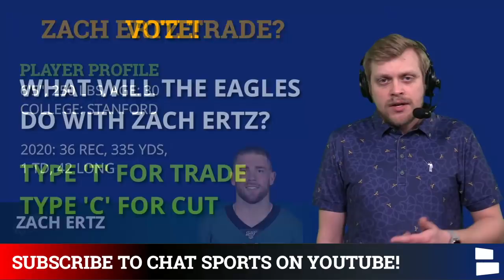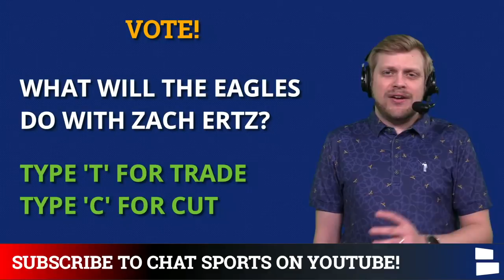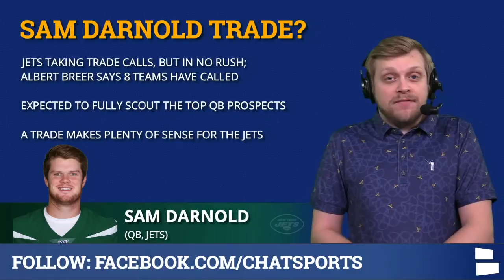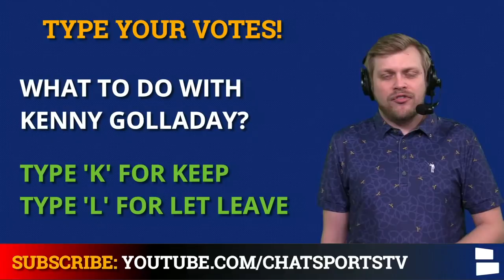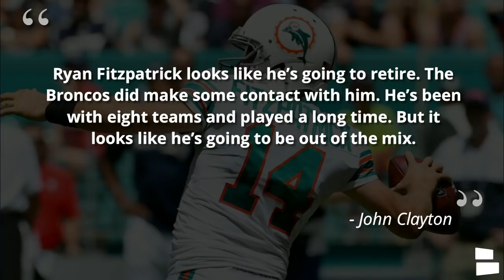NFL Rumors: Zach Ertz Trade? Kenny Golladay Future? Sam Darnold Trade? + NFL Franchise Tag Deadline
NFL Rumors today include the latest on a Zach Ertz trade, Sam Darnold trade rumors, Kenny Golladay and Ryan Fitzpatrick. Plus, NFL Franchise Tag deadline might be delayed, which would push it closer to the start of NFL Free Agency.

NFL Trade rumors are back on Zach Ertz and Sam Darnold. Both have long been linked to a trade, but will one happen? The Eagles are trying to trade Ertz, but can they actually find a taker? As for Darnold, the Jets (allegedly) haven’t made up their mind yet. Will they trade Darnold and draft a new QB in Round 1?

The NFL Franchise Tag Deadline is supposed to be tomorrow, but with no salary cap set, that means the deadline might be pushed back. So what does that mean for key players like Dak Prescott and Kenny Golladay?

NFL Rumors on today’s show:
- Zach Ertz Trade?
- Sam Darnold Trade?
- Kenny Golladay Tag?
- Ryan Fitzpatrick Retirement?
- Franchise Tag & Salary Cap News?

NFL news & rumors articles can also be found here on Chat Sports

NFL Live shows can be watched live on the Chat Sports Facebook